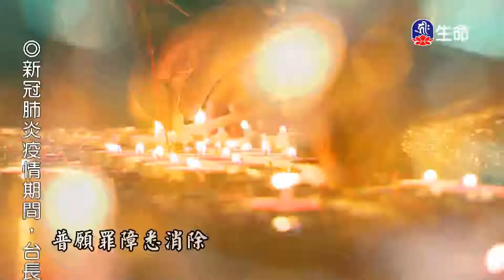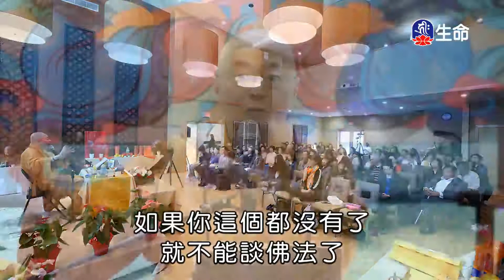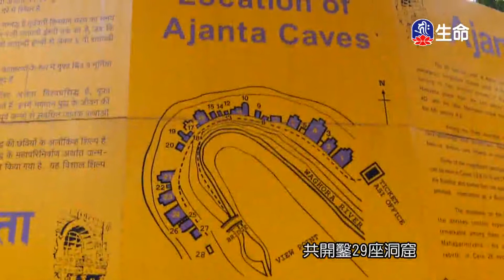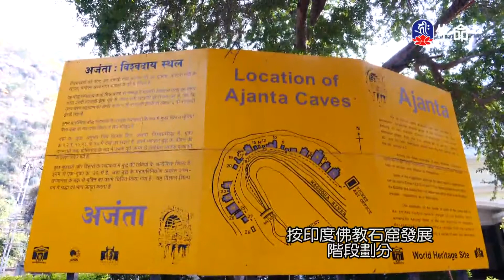用大愛做小事_海濤法師弘法講座(國台)_(lifetv_20210506_10：00)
海濤法師弘法講座(國台)_用大愛做小事。